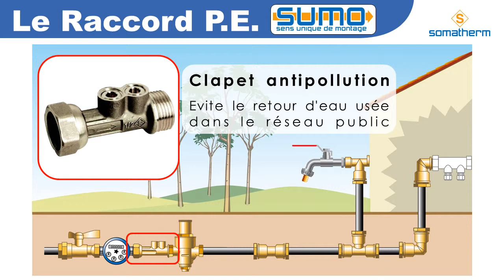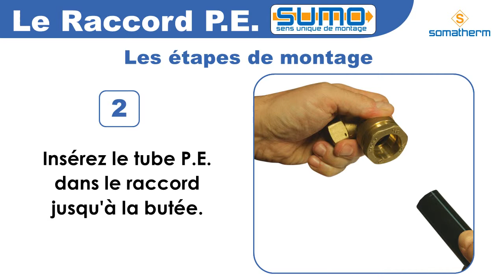Les raccords SUMO "à sens unique de montage"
FACILE ET INTUITIF !
Les raccords à sens unique de montage évitent les accidents...
Grâce à une bague crantée conique, le montage est facile et intuitif, une étanchéité optimale grâce au joint torique intégré et une résistance mécanique renforcée.
Raccords pour tubes PE.